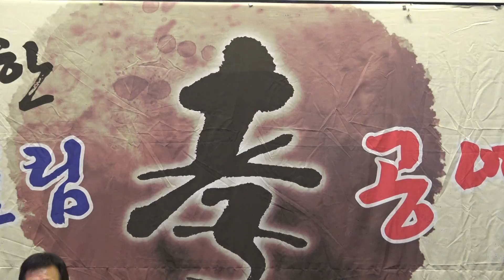가수 우채년 돌아오지않는밤 싱글벙글예술단 어울림 孝공연 장소 노원구청 대공연장 일시 2018 7 7